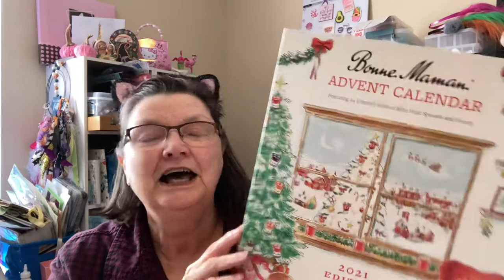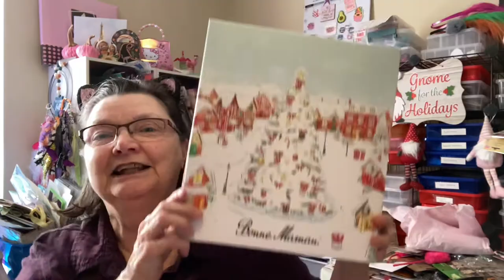December Daily ~ Dec 1st ~